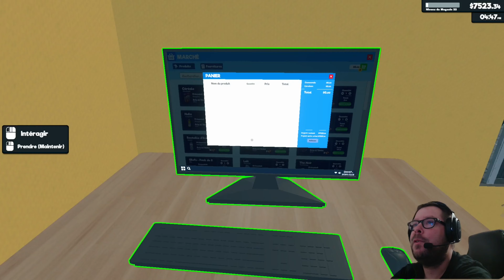🧾[SUPERMARKET SIMULATOR] GROSSE JOURNÉE NOUVELLE LICENCE + AGRANDISSEMENT #09 4K60 [FR] (PC)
_-_-_-_-_-_-_-_-_­-_-_-_-_-_­­­­­­ Ouvre-moi _-_-_-_-_-_-_-_-_-_-_-_-_-­_-_-_-_­

Gameplay / 🧾 Vidéo nouvelle mise à jour #09 🧾 Supermarket Simulator 🧾 4K60 (PC) en français (FR)!

Gérez votre propre supermarché. Approvisionnez les rayons, fixez les prix comme vous le souhaitez, encaissez les paiements, embauchez du personnel, agrandissez et aménagez votre magasin. Commandes et livraisons en ligne, voleurs à l'étalage, sécurité, marché local sont à venir.

DATE DE PARUTION : 20 févr. 2024
DÉVELOPPEMENT : Nokta Games
ÉDITION : Nokta Games

🖥 Ma Configuration 🖥
🔵 CPU : AMD Ryzen 7 5800x Socket AM4 (3,8 Ghz)
🔵 GPU : PNY Geforce RTX 3050
🔵 RAM : G.Skill Aegis Series 32 Go (2 x 16 Go) 3200 Mhz
🔵 SSD : PNY CS1030 1TB M.2 NVMe PCIe Gen3 x4
🔵 Boîtier : Antec NX420
🔵 Système d'Exploitation : Windows 10 home
🔵 Clavier : Klim Chroma RGB

Capture : OBS Studio
Montage vidéo : shotcut
Miniature : PhotoFiltre 7

❤ Tu as aimé ? Alors Lâche toi ➜ Lâche 1Like ❤